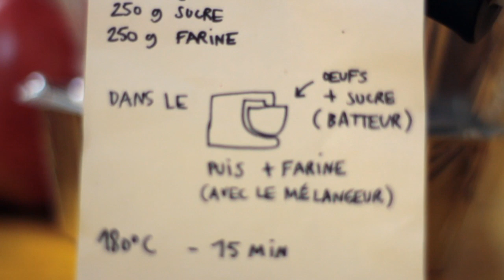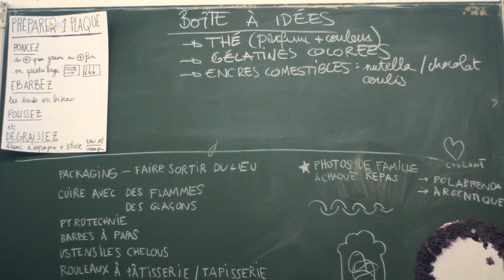Confusion Génoise - Collectif IPN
Confusion Génoise - Collectif IPN - Toulouse

2 semaines d'ateliers, 15 participants, 2 jours d'exposition.
Rouleaux, spatules, émulsions, vinaigre et blanc d’espagne, presser, répéter, faire voir, faire goûter, manger, imprimer. Entre gravure et pâtisserie, ce moment de travail sera dédié à confondre. Entre atelier et cuisine, l’espace de travail sera un laboratoire d’expérimentations explorant gestes, techniques, outils, chimies, textures, goûts, odeurs, sons. Qu’est-ce qui relie le pâtissé et l’imprimé ? Nous mettrons tout en oeuvre pour imaginer des ponts ou des douves entre deux univers extrêmement précis, techniques dont les secrets peuvent, en se révélant, se partageant, nous faire déguster une exquise confusion génoise.

Horaires d'ouverture :
19 / 20 septembre 2014,  14h-20h
Vernissage le jeudi 18 septembre à 19h.

IPN
30 rue des Jumeaux
Toulouse

réalisation: septembre 2014 - C.Giffard - radiodynamique.net - categorie4.com